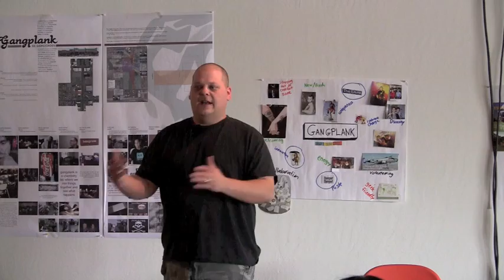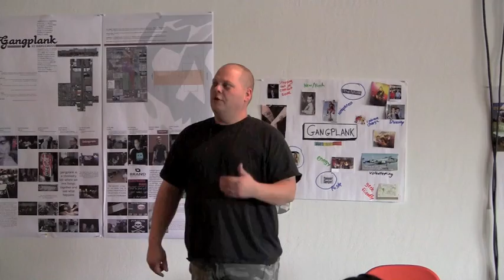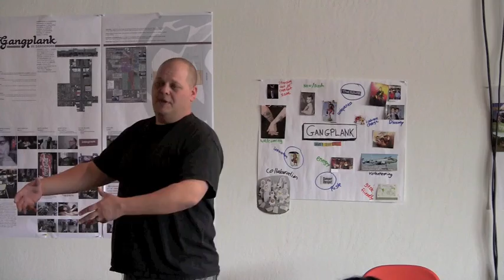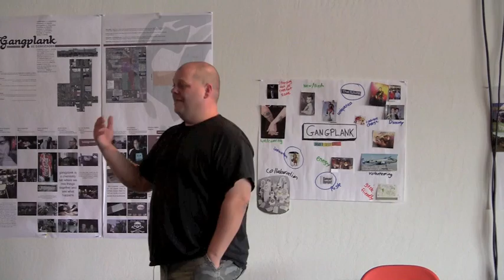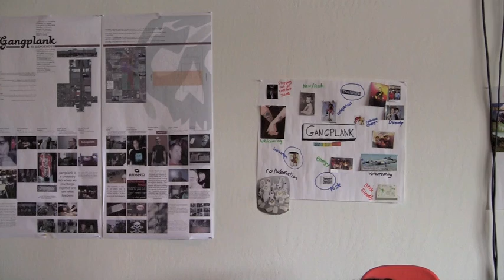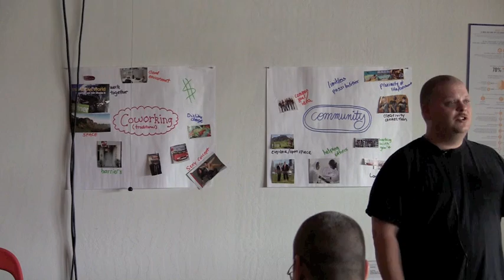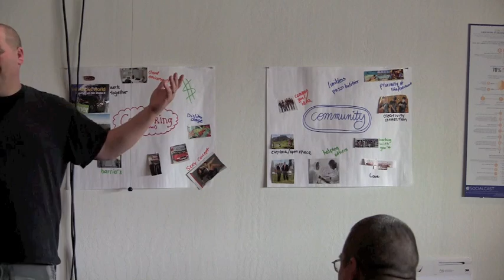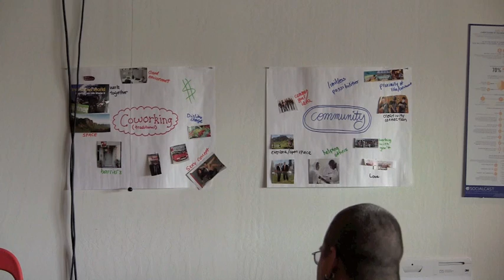In the Kitchen: My Life as a Chef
Chris Coneybeer of Integrum shares his life as an executive chef before he became a developer.